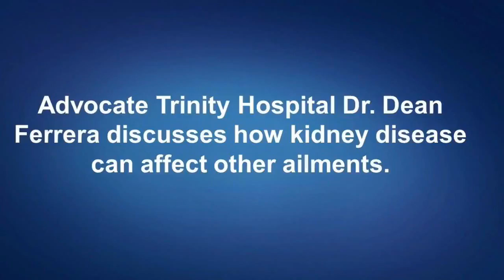Kidney Disease and the Heart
An Advocate Trinity doctor discusses how heart ailments can lead to serious kidney and vascular issues.  Kidney disease affects more than four million adults each year and can lead to diabetes and heart issues.